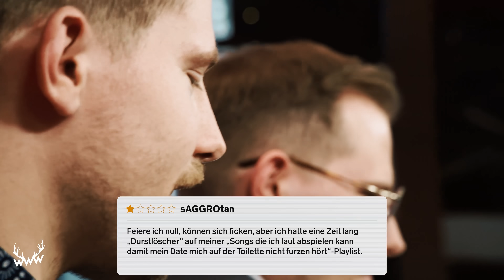"Drei Ossi-Ottos!": 01099 antworten ihren SCHLIMMSTEN Kritikern! | Top, nie wieder!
Ihre Hits heißen "Durstlöscher", "Jacke zu" und "Frisch" - sogar ein Feature mit Cro stürmt aktuell die Charts. Wir haben der Rapcrew 01099 die schlimmsten Kritiken mitgebracht und prüfen diese gemeinsam auf Wahrheitsgehalt. Festhalten, das wird fies- äähh witzig!